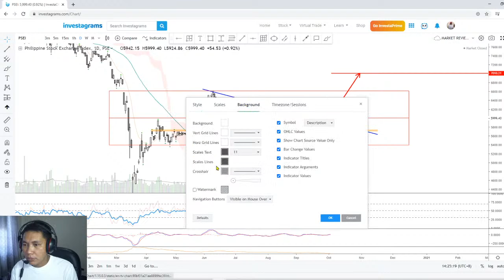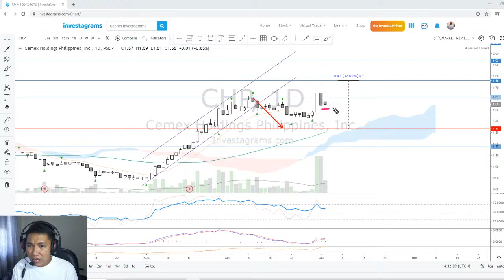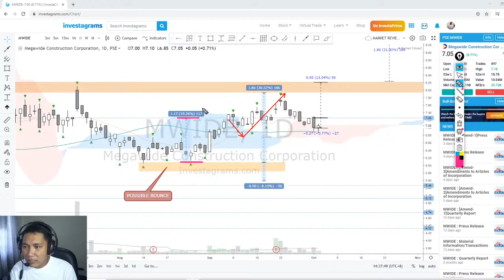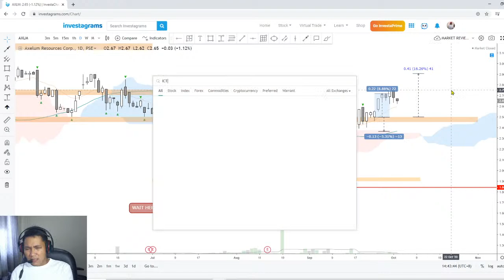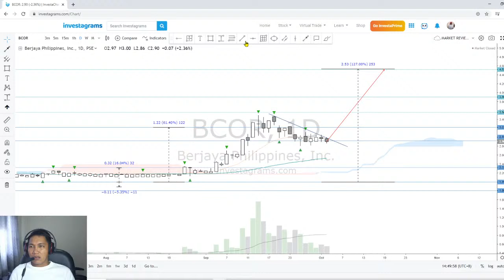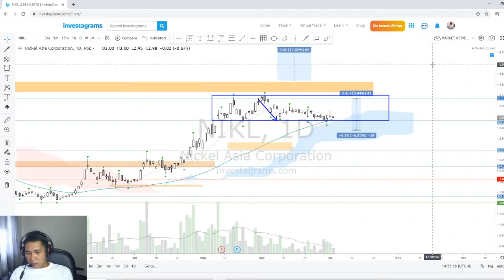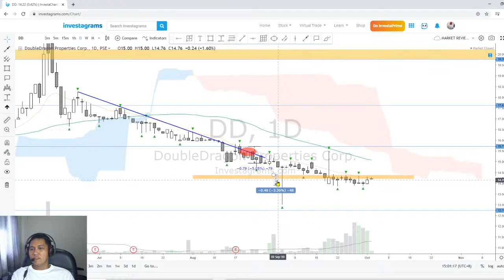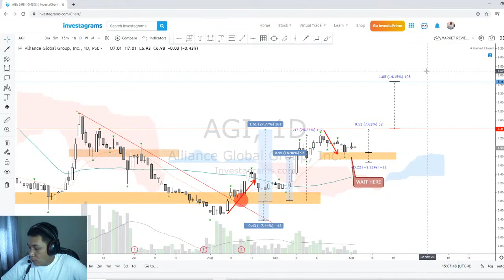PSEi/Stock Review - 03 October 2020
Personal opinion and not a fact

PSEI
IRC
DITO
GREEN
CHP
NOW
IDC
MM
MWIDE
MEG
MBT
WEB
AXLM
ICT
C
BLOOM
CEB
BCOR
EEI
DMC
PCOR
JFC
SMPH
NIKL
FRUIT
ABA
GTCAP
ACEN
TECH
SUN
DD
FLI
BHI
DNL
ELI